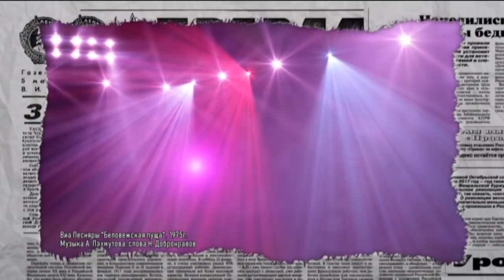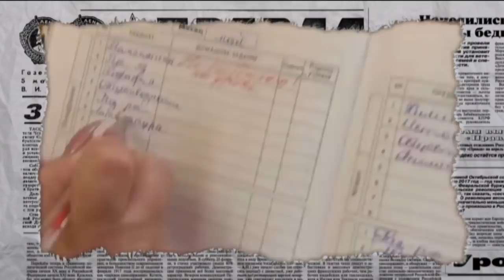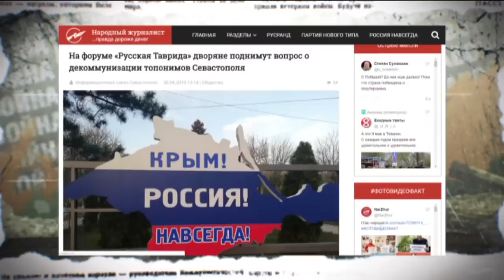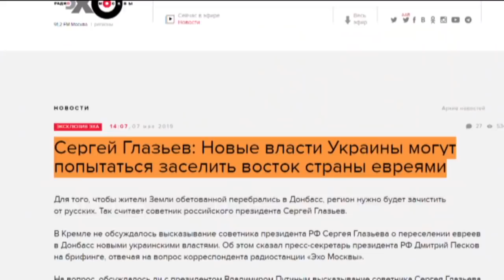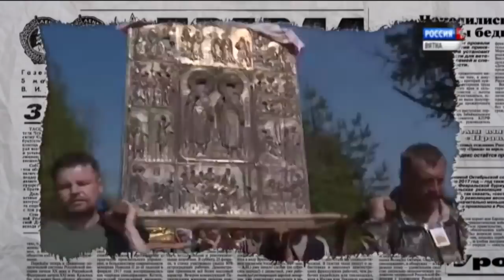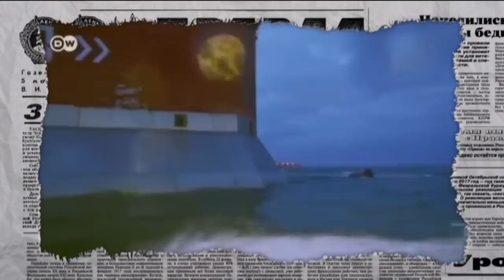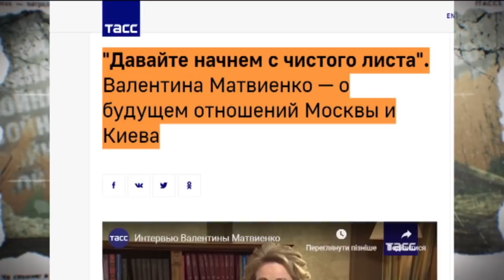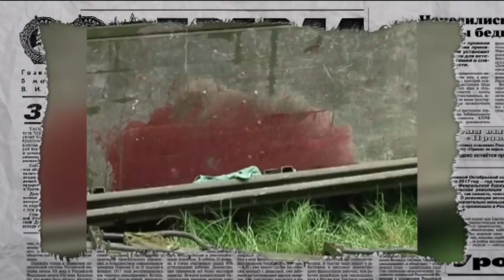Антизомби — Юбилейный 200-й выпуск — 30.05.2019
Смотрите онлайн в новом выпуске программы Антизомби от 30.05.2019:

Ловец фашистов ртом и игры с пленными.

Штурм донецкого аэропорта 5 лет спустя. Пафос, фейки и переписывание истории. Новое дно недоросской пропаганды.

Трибунал в Гамбурге и победа Украины. Отпустит ли страна гопник пленных моряков?